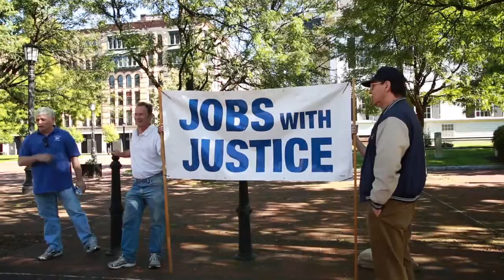Petition Launch Court Square